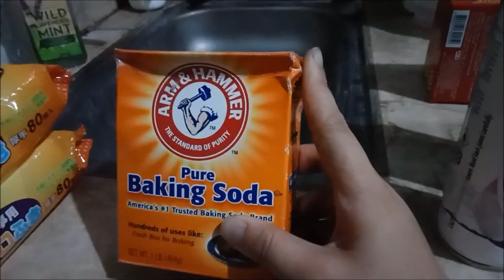Clean with me (my entire house)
General Cleaning of my entire house. It took me a couple days but still didn't finish.